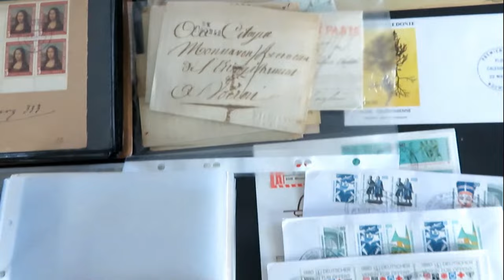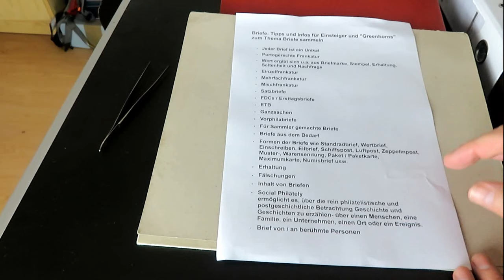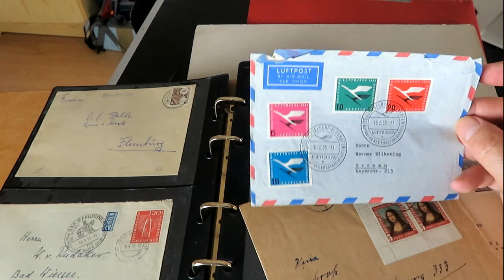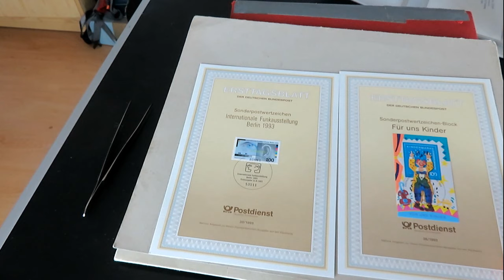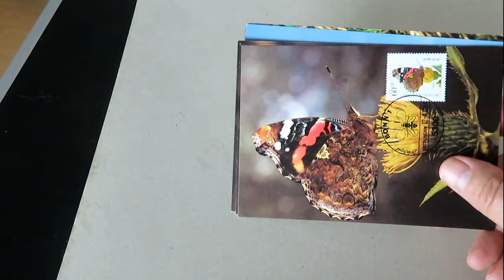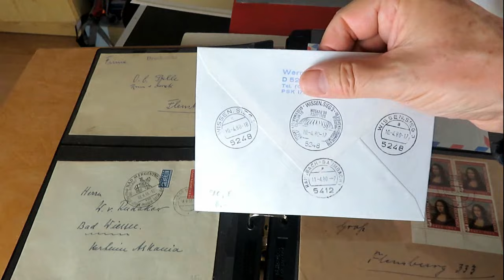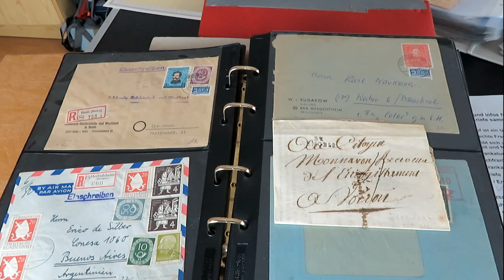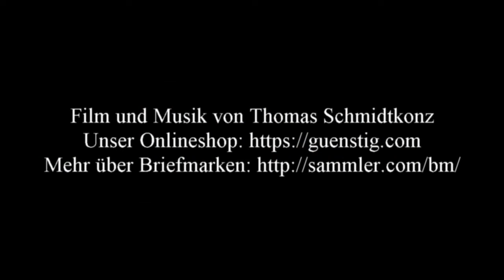Briefe und Briefmarken: Tipps und Infos für Einsteiger und "Greenhorns" zum Thema Briefe sammeln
Briefe und Briefmarken: Tipps und Infos für Einsteiger und "Greenhorns" zum Thema Briefe sammeln - Film von Thomas Schmidtkonz

Der Film liefert Tipps und Infos für Briefe Einsteiger und "Greenhorns" zum Thema Briefe sammeln.
Ich stelle darin die allerwichtigsten Grundlagen der Philatelie für angehende Briefesammler vor.

Der ausführliche Youtube-Film "Briefmarkensammeln für Einsteiger" bietet dazu wertvolle Tipps und Informationen für angehende Briefesammler und "Greenhorns" in der Welt der Philatelie. In diesem umfassenden Guide werden die allerwichtigsten Grundlagen der Philatelie speziell für Briefe vorgestellt, um Einsteigern einen fundierten Einstieg in dieses faszinierende Hobby zu ermöglichen.